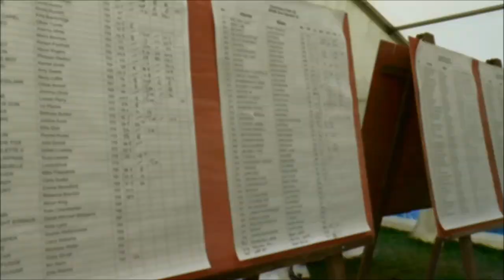EquiFeast Riders: Introducing Rachel Buckle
Rachel Buckle is a sponsored rider for EquiFeast, she is an Eventer and competes at Grassroots level with her horse Earl.